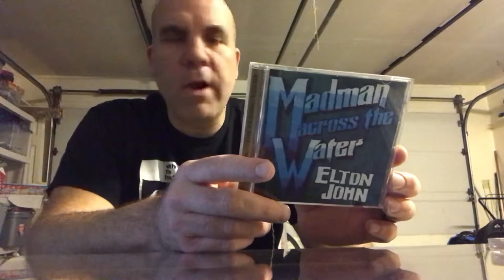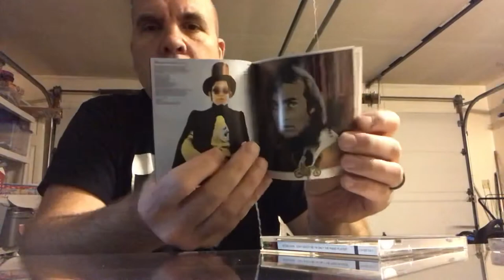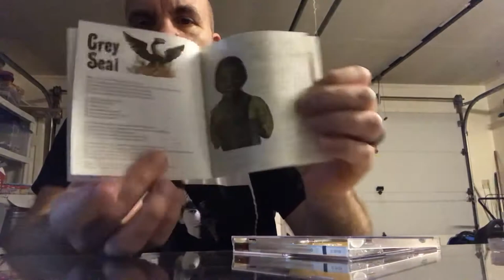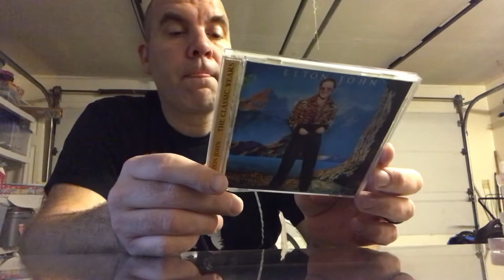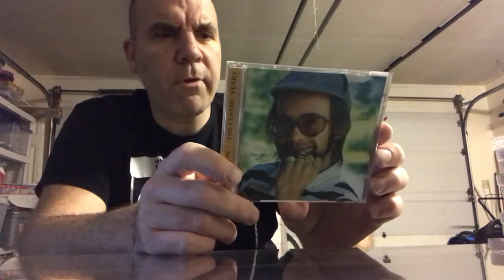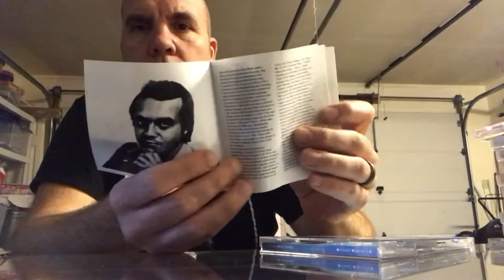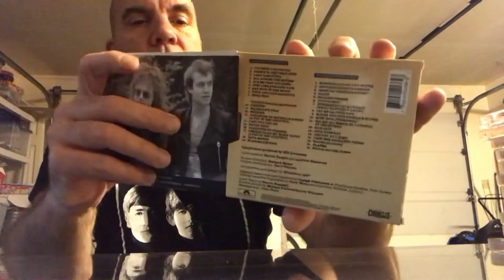Episode #45: My Elton John CD collection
My incomplete Elton John CD collection